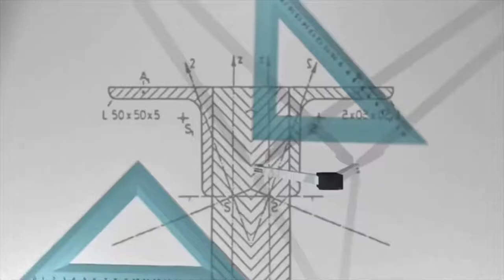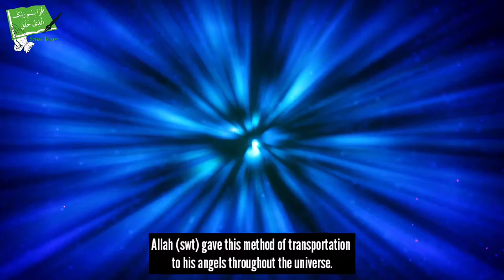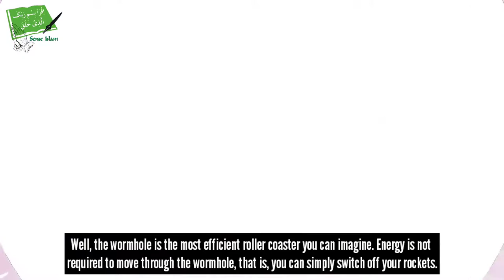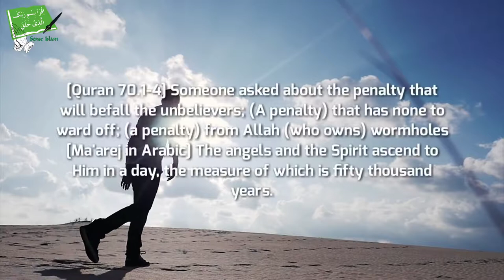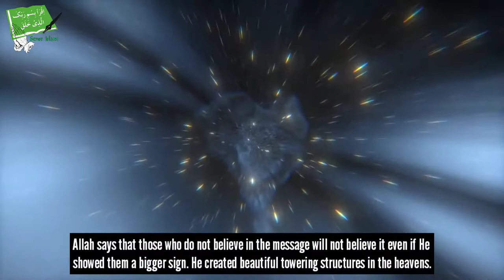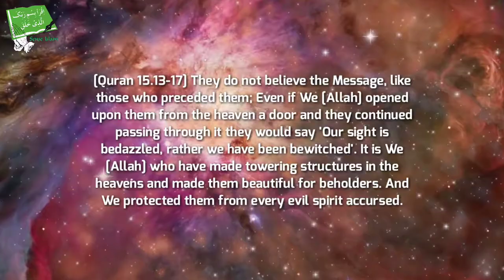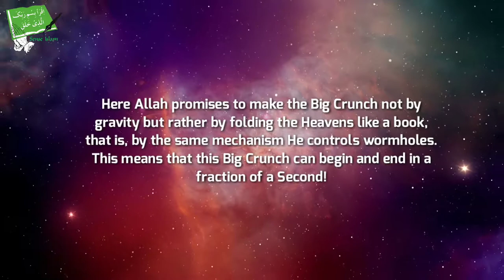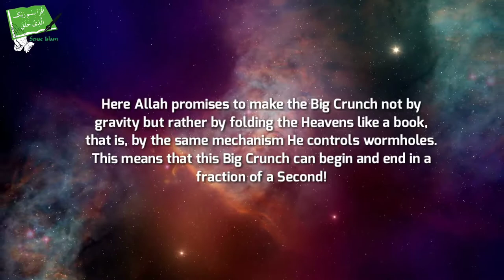Amazing Secrets of Wormholes Discovered - Talash Peace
In This Video We Will Show You About Amazing Scientific Miracle Of The Quran.

Albert Einstein called a mechanism 'bridges' in space-time.

Today scientists call them wormholes. A wormhole acts as a shortcut connecting two distant regions in the universe.

Scientifically It was only Known recently But It Was Mentioned In The Quran 1400 Years Ago.

This Is Clearly A Miracle of The Quran.